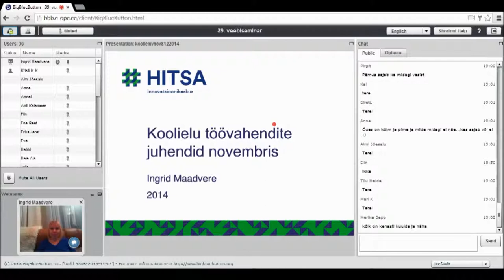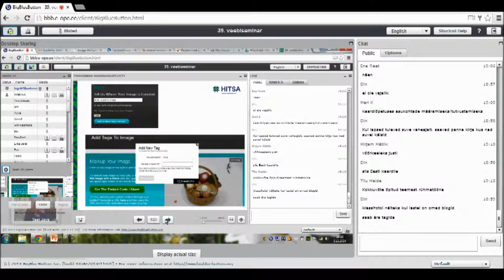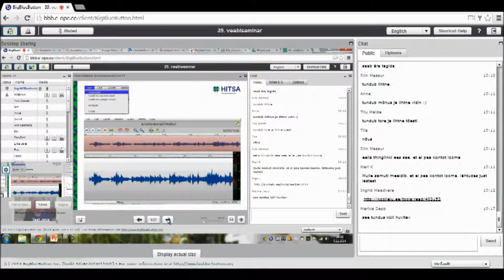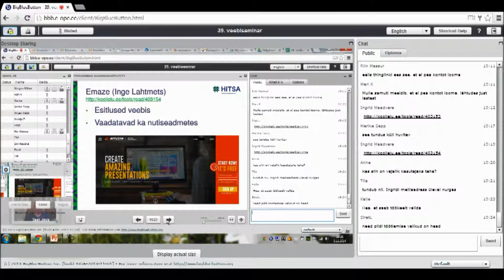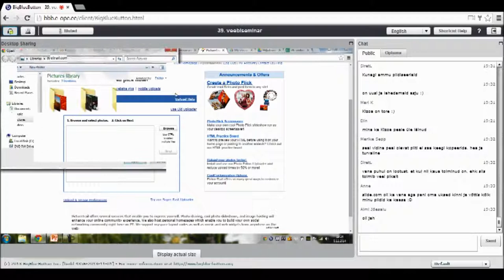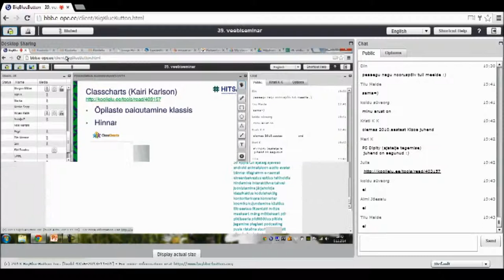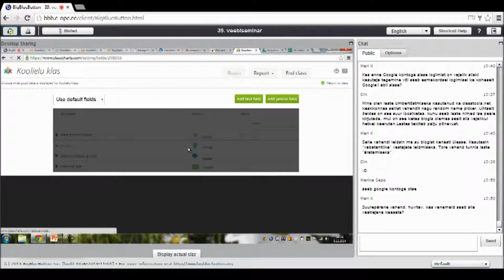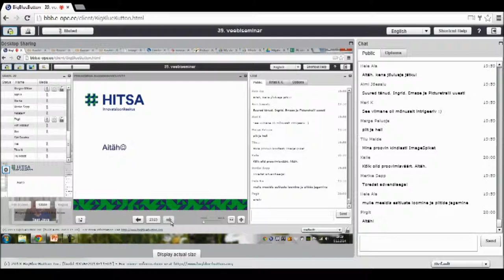Koolielu uued töövahendid novembris (08.12.2014)